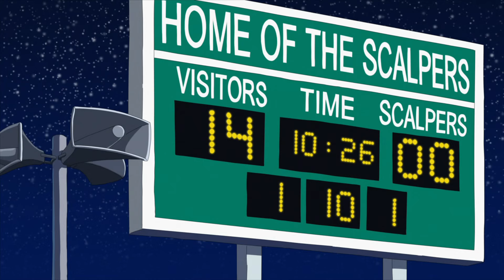Bordertown - Duke Is Playing for the Other Team!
S1 E4 · High School Football